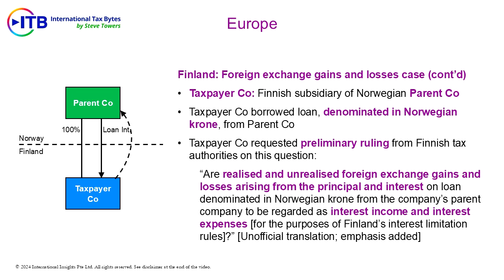25 October 2024 (Trailer 2) | ITB Video Podcast Trailer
Excerpt from the current ITB:
In Finland, the Supreme Administrative Court has decided a case concerning the country’s interest limitation rules, which generally use a 30% of EBITDA limit (in accordance with the EU’s ATAD). The particular issue addressed in the case is how foreign exchange gains and losses are treated for the purpose of those rules.